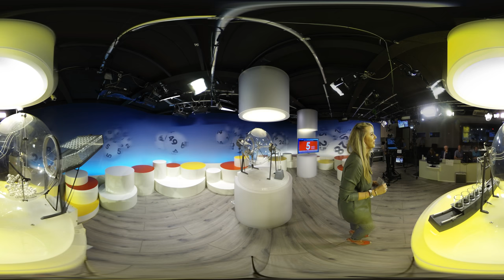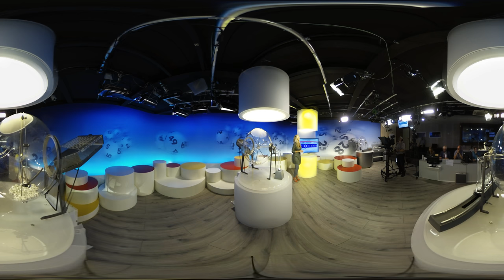Die Ziehung der Lottozahlen vom 23.08.2017 in 360 Grad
Erleben Sie die Ziehung der Lottozahlen aus einer neuer Perspektive... in 360 Grad!
Die Navigation ist einfach: Sie können entweder über das Bedienfeld direkt im Video oder mit gedrückter Maustaste das Lottostudio erkunden. Noch einfacher geht es über die YouTube App und mit den Lagesensoren Ihres mobilen Endgerätes. Mit der +-Taste können Sie zudem in das Videobild hineinzoomen.

Für eine noch detailgenauere Darstellung empfehlen wir die Ansicht in 4K. Bitte beachten Sie, dass die 360° Funktionalität nicht mit jedem Internetbrowser funktioniert.